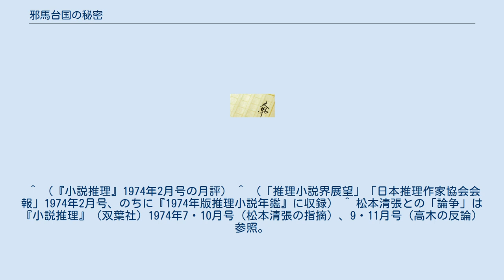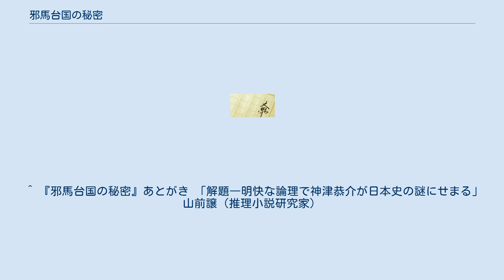邪馬台国の秘密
『邪馬台国の秘密』（やまたいこくのひみつ）は、高木彬光の推理小説。
 高木彬光作品の中のベストセラー小説のひとつである。
1972年（昭和47年）、光文社版「高木彬光長編推理小説全集」の刊行の中の第15巻の『都会の狼』と共に収録される『新作B』として書かれた。
全集版は1974年1月の刊行で、改訂版が1976年9月に東京文藝社から刊行の後、1979年4月刊行で角川文庫に収録されている。
カッパ・ノベルス版が半年間で35万部販売された。
ジョセフィン・テイの探偵がベッドで推理するというベッド・ディテクティヴ・スタイル（『時の娘』）を真似ており、同じタイプの作品には先行する『成吉思汗の秘密』、後に書かれた『古代天皇の秘密』などがある。
 この作品は高く評価され、荒正人、大内茂男は“「歴史派」の推理小説として出色のものだと思う”“推理小説の臨界を極めたもので「純粋推理文学」が実現された”とそれぞれ評価している。
 初版で方角の決定法において、初歩的なミスが見つかった。
黄道修正説と作中でしめした、春分の日、秋分の日に太陽が真東から昇ってこないと神津恭介は誤解し、魏使の考察した東西南北は現在のそれとずれているとした。
発売後、読者の指摘でミスが作者に連絡され、カッパ・ノベルス版が増刷する中で訂正がなされた。
他の邪馬台国研究者から様々な指摘もあり、結果的に先行する説と類似したが、これについて高木は神津に「既に発表されている候補地に辿り着いても、その論拠や推理過程が重要」と語らせ、批判を一蹴している。
邪馬台国の論考を執筆している松本清張との間でも、「論争」がおこなわれた。
それらの指摘に対する反論は『邪馬壹国の陰謀』（日本文華社、1978年4月）と題して公刊されている。
高木自身、「黄道修正説」に代わる新たな方位の指針を決定し、大幅に『邪馬台国の秘密』を加筆改稿した。
その結果、初版では全18章だったものが、改稿新版では全22章になっている。
 名探偵神津恭介は急性肝炎で東大病院に入院する。
友人の松下研三が「邪馬台国をテーマにして長編推理を書きたいのでこれが何処にあったのか推理してほしい」と頼み込んだ。
大和か九州かの選択から『魏志倭人伝』の話になる。
古くから候補地が挙がっているが、万人の説得できる説は出てこない。
魏志の記述どおりになぞってゆくと、邪馬台国は海の中になってしまう……。
 ^ （『小説推理』1974年2月号の月評） ^ （「推理小説界展望」「日本推理作家協会会報」1974年2月号、のちに『1974年版推理小説年鑑』に収録） ^ 松本清張との「論争」は『小説推理』（双葉社）1974年7・10月号（松本清張の指摘）、9・11月号（高木の反論）参照。
経緯に関しては、佐野洋『ミステリーとの半世紀』（2009年、小学館）277-281頁も参照。
 ^ 題名は「邪馬台国」ではなく「邪馬壹（壱）国」となっている。
これは、古田武彦が『邪馬壹国の論理』（朝日新聞社、1975年）において、『邪馬台国の秘密』は自著『「邪馬台国」はなかった』（朝日新聞社、1971年）からその説の一部を盗用している、と主張したことに対する反論が中心となっているためである。
古田は、『魏志倭人伝』に登場する女王国は「邪馬台国」ではなく「邪馬壹国」が正しいと主張していた。
 ^ 『邪馬台国の秘密』あとがき 「解題―明快な論理で神津恭介が日本史の謎にせまる」 山前譲（推理小説研究家）